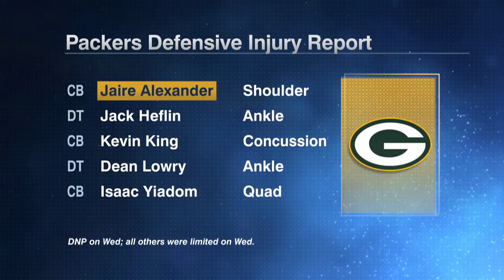What the addition of Jaylon Smith means for the Packers | This Just In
Max Kellerman, Louis Riddick and Jeff Darlington react to Jaylon Smith agreeing to a 1-year deal with the Green Bay Packers after a surprising release from the Dallas Cowboys. The crew also discusses what the linebacker will bring to the table for the Packers this season.